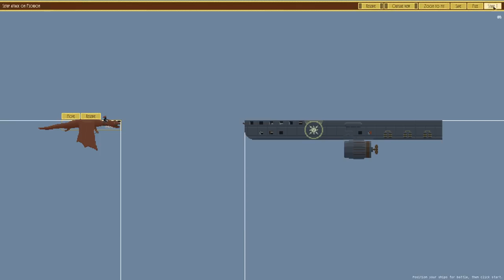Airships: Conquer the Skies - #15 - Siege Tower - Let's Play / Gameplay